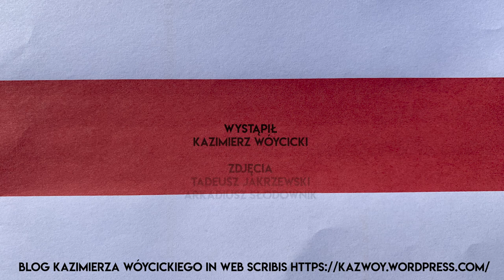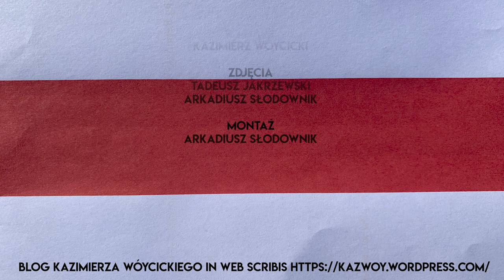Trochę ze Wschodu, Trochę z Zachodu #19 Łukaszenko kontratakuje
Kolejny dzień rewolucji w Białorusi. Poprzednie dni były do pewnego stopnia obiecujące, pogodniejsze. Teraz Łukaszenko wrócił do zapowiedzi represji, OMON wrócił na ulice - Kazimierz Wóycicki omawia ostatnie wydarzenia w Białorusi.

Obserwuj nas!